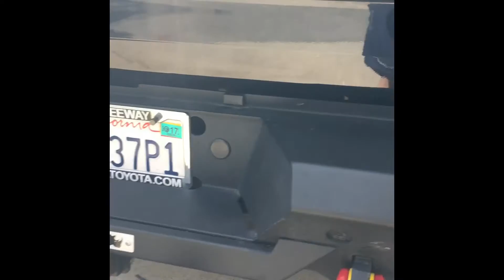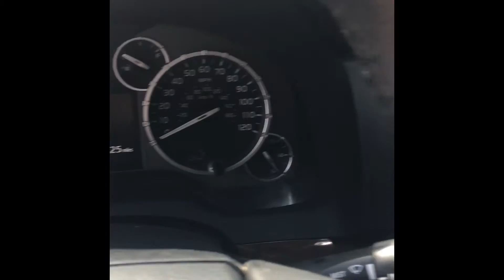6 inch Lifted Toyota Tundra 2014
This is my 2014 Toyota Limited Tundra its has 6 inch procomp suspension lift and other cool mods, after markets equips. This truck was home built and it's was a father and son project . Now I want to show you the built of my truck enjoy .